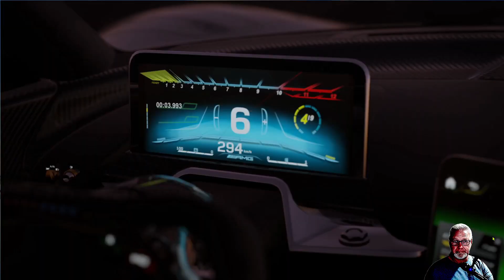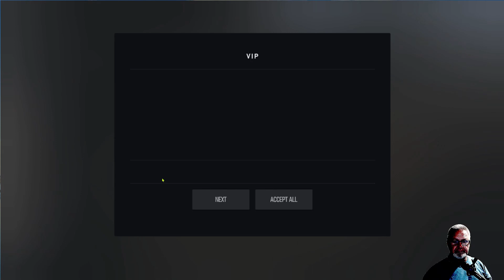Forza Motorsports Episode 1: A First Look!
I've been waiting for this game for months and it's here! With the "Premier" edition I have access 5 days earlier than the official release date. Let's take a look!